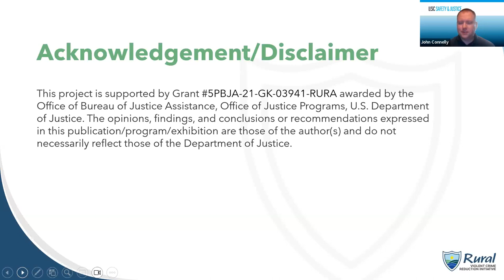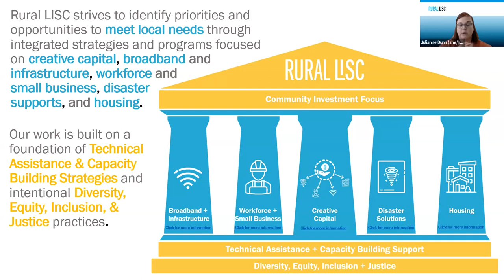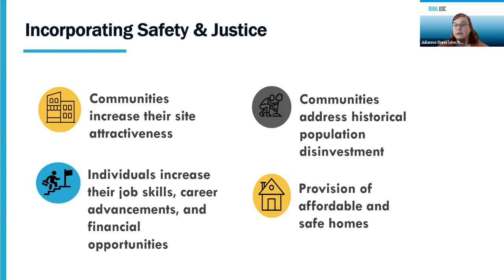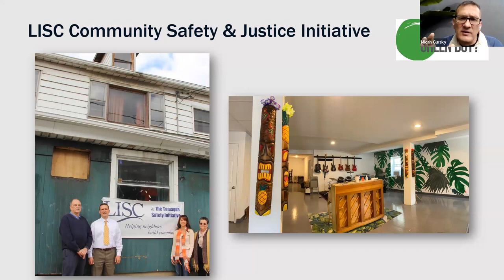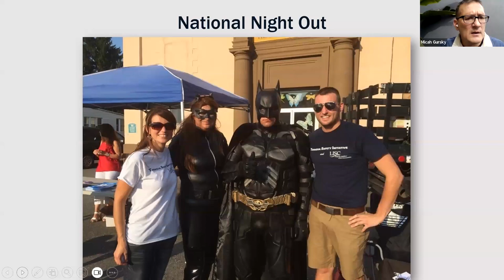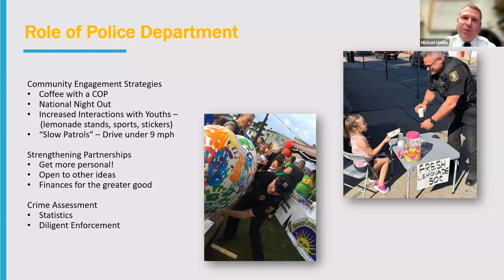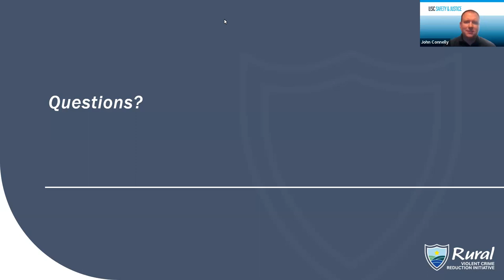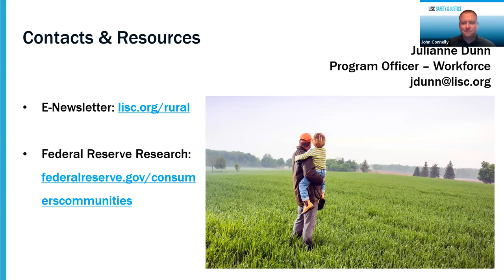Introduction to Rural Community & Economic Development | LISC Safety & Justice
Through this presentation, participants learned about the Rural LISC approach to community and economic development. Participants also learned about the range of potential partners for this work and how they could be of value and assistance to rural law enforcement agencies. Participants heard from the Tamaqua community and their use of community development principles and LISC support to reduce crime and crime risk. At the conclusion of this event, participants gained an increased understanding of the role community and economic development efforts can play in supporting rural crime prevention.